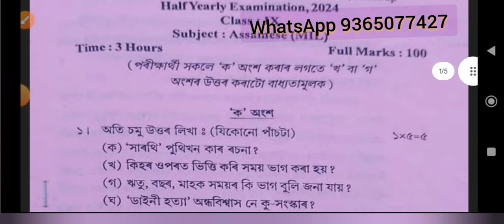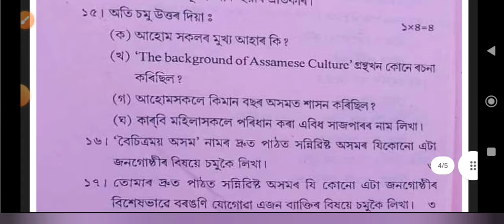Class IX Half yearly Examination 2024|Assamese (MIL) question paper|Kamrup (R) Class 9 Assamese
Class IX Half yearly Examination 2024|Assamese (MIL) question paper|Kamrup (R) Class 9 Assamese  10 Half yearly examination 2024
দশম শ্ৰেণীৰ ইংৰাজী বিষয়ৰ (English ) MCQs & VSA Answer Bank E-Book খন পাবলৈ ছাত্ৰ-ছাত্ৰীসকলে প্রথমে (৬৯/৫০)টকা (69 Rupees for Class X & 50 rupees for class IX) pay কৰিব লাগিব আৰু Payment receipt বা Screen shoot আমাৰ gmail id – বা WhatsApp Number লৈ প্ৰেৰণ কৰিব লাগিব। Payment receipt বা Payment Screen shoot পোৱাৰ লগে লগে আমি তেওঁক E-Book খন প্ৰেৰণ কৰিম।